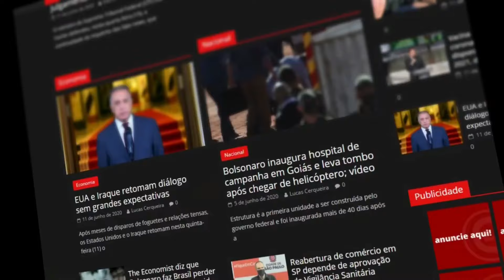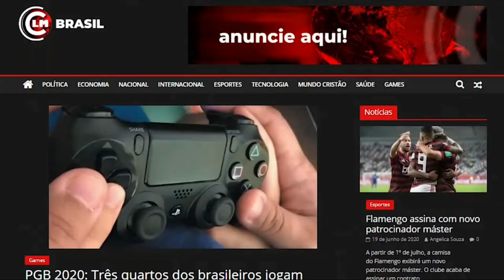Impacto TERRÍVEL de tempestade solar: ONDA DE FURACÕES JAMAIS VISTA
O impacto terrível da tempestade solar pode provocar onda de furacões jamais vista. Um novo estudo indica que tempestade solar que impactou a Terra na semana passada pode causar uma onda de furacões. A equipe usou um modelo para analisar a atividade de ciclones tropicais nos últimos anos e encontrou 11 períodos em que houve 40% mais tempestades do que o normal, e esses períodos acabaram apresentando intensa atividade solar. A teoria é que quando o Sol está mais ativo, envia mais energia para a Terra, aquecendo os oceanos e alimentando tempestades tropicais. A notícia chega num momento em que a América está passando por uma temporada de furacões que deverá quebrar recordes, com pelo menos 20 esperados. Uma tempestade específica atingirá o país.O Sol desencadeou a maior erupção em quase duas décadas e a maior do seu ciclo solar contínuo de 11 anos na terça-feira, depois de gerar uma poderosa tempestade geomagnética que produziu auroras nos hemisférios norte e sul da Terra no fim de semana.

APOIE O JORNALISMO DO CLM NEWS)